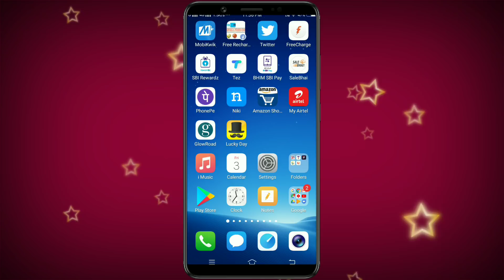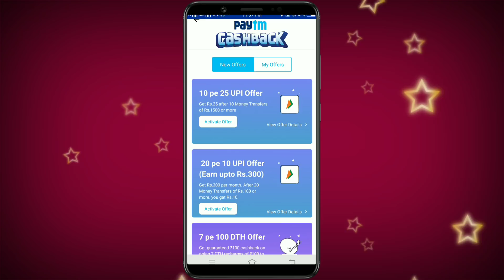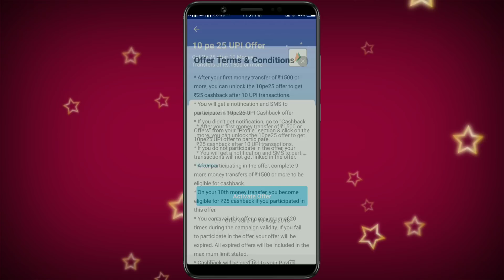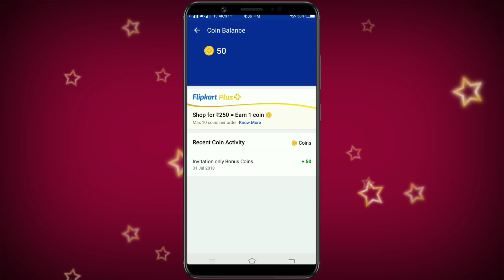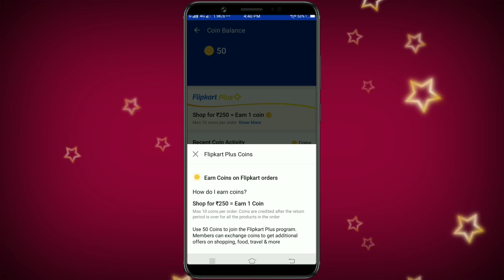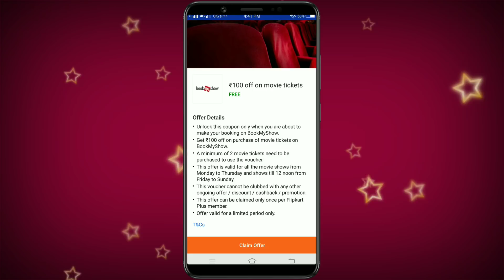Flipkart plus For Free, 10 Pe 25rs paytm offer //👌 best 2 offers now paytm and flipkart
Flipkart Latest Version